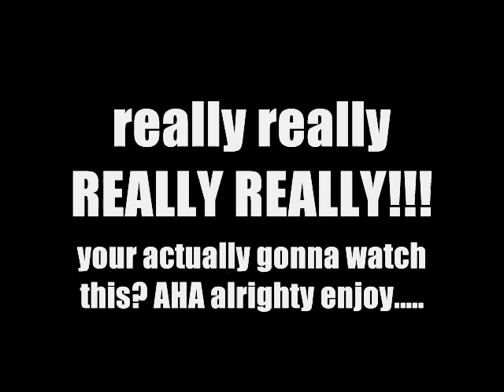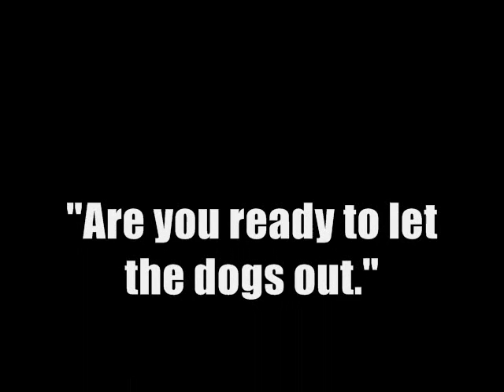really really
ginel,val,tati,